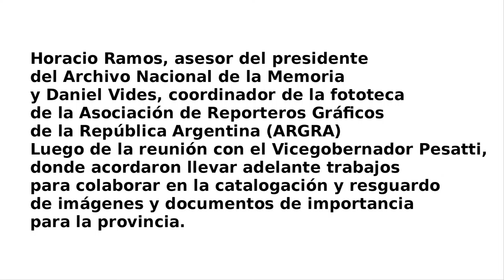Reunidos junto al Vicegobernador Pesatti representantes de ARGRA.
Hoy mantuvimos una reunión con Horacio Ramos, asesor del presidente del Archivo Nacional de la Memoria; Daniel Vides, coordinador de la fototeca de la Asociación de Reporteros Gráficos de la República Argentina (ARGRA) y Juan Macri, destacado fotógrafo de Viedma. Acordamos llevar adelante trabajos conjuntos con la idea de colaborar en la catalogación y resguardo de imágenes y documentos de importancia para la provincia, hacia la conformación de un archivo regional de la memoria.